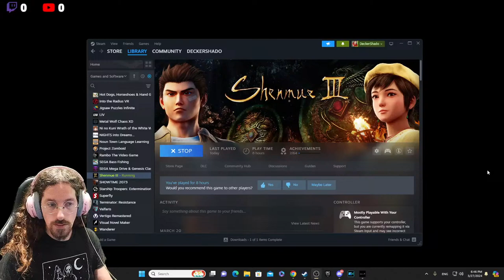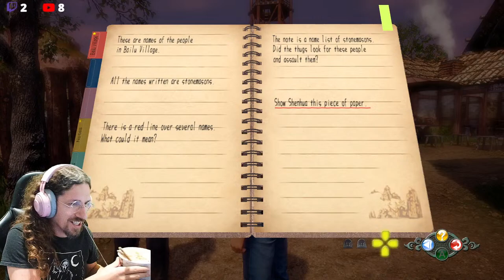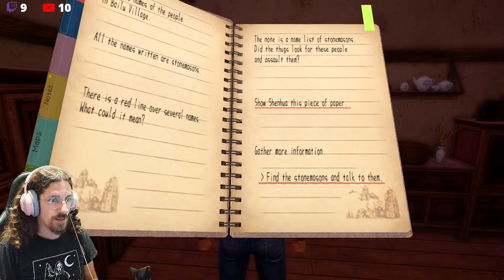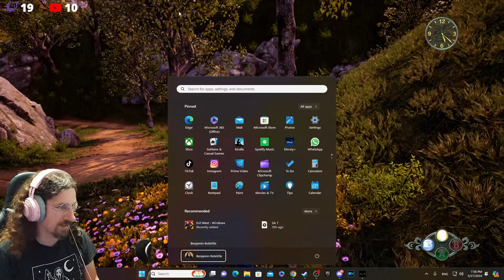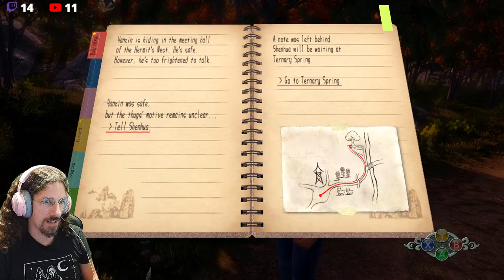Inspector Forklift | Shenmue 3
Okay, we did the hide and seek thing, told the locals our superhero identity is "Forklift Man" and got the lowdown on where to go next to maybe find out what happened to that... guy? I dunno, I'm just waiting for the next chance I have to wolf down some black garlic.